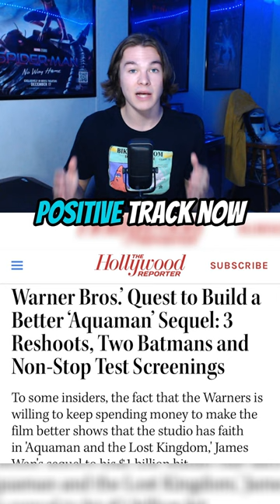Aquaman 2 Is In Shambles?! 😬